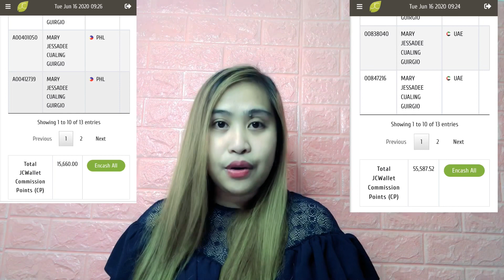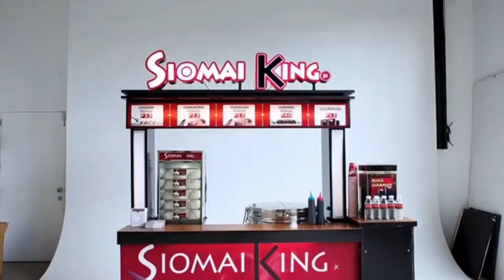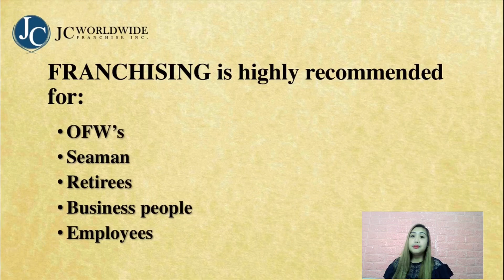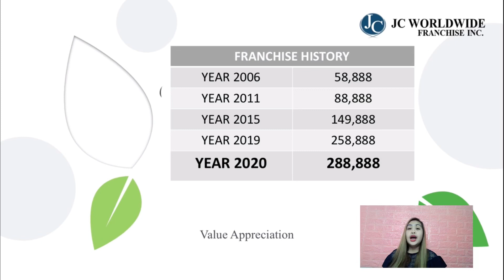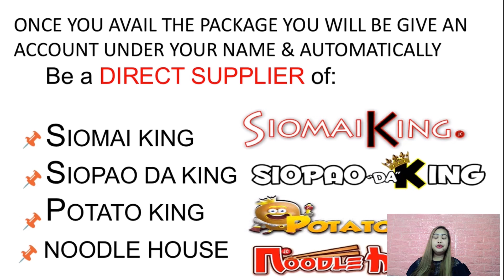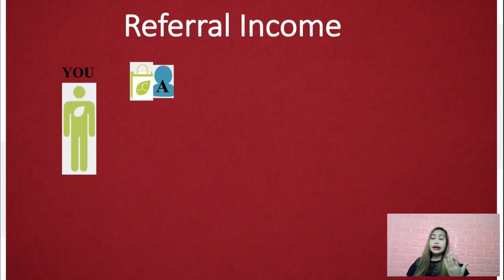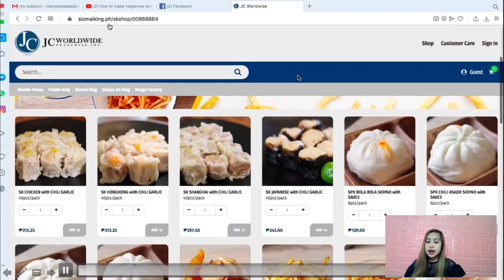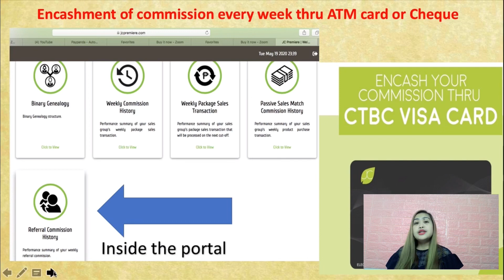KUMITA NG P70,000 WEEKLY PAANO?? /ONLINE FRANCHISE/SHOUT OUT!!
Hello everyone,  would like to share How to Earn 70K Pesos in just one week
while at Home and Using Online Business and Online Franchising

If you want to know about ONLINE FRANCHISE PLEASE DO LET ME KNOW
If you are new to this channel, this is MJ (Mary Jessadee) - a Filipina expat working in United Arab Emirates. I am making videos about

helping people how to start their youtube channel, my personal life, travel experience and  Healthy food.

Let's be friend:
Facebook: MJ Guirgio (Mary Jessadee)

Credits to the music: Music: For Love
Musician: Jef

Credits to INQUIRER for their video/news on soimai king online franchise

Credits to JC premiere for video on Erwin Tulfo advertisement

If you saw this frol my own Youtube channel and my fb page you can direct approach me.

Be an Online Franchisee for as low as 15,888 pesos only.

Be a DIRECT SUPPLIER of:
📌SIOMAI KING
📌SIOPAO DA KING
📌POTATO KING
📌 NOODLE HOUSE

Normally 288,888 pesos ang Franchise Package sa bawat foodcart concept namin. Pero right now we have a promo that is limited to FEW SLOTS ONLY.

15,888 pesos lang, you can already sell lahat ng meron kami na items sa foodcart.
Puwede mo ibenta ng frozen, puwede rin cooked.

Again, this offer is limited to FEW SLOTS ONLY.

Before kapag nag avail ka ng 288,000 PESOS FRANCHISE PACKAGE, isang concept lang ang pwede mo ibenta. Halimbawa SIOMAI KING ang pinili mo, siomai lang talaga ang ibebenta mo.

Kaya sulit na sulit talaga itong ONLINE FRANCHISE PACKAGE dahil lahat ng foodcart concept items puwede mo na ibenta.

Kapag Online Franchisee ka na, 46% ang discount mo per item. Puwede mo hindi sundin ang srp sa bentahan. Ikaw ang mag-decide sa selling price mo depende sa market mo.

Puwede ka rin magpa-reseller dahil maliit lang naman ang puhunan mo kasi nga direkta ka sa planta.

Kasama din sa Online Franchise package ang inihanda naming ONLINE MARKETING TRAINING kung saan matututunan niyo kung paano magkaroon ng AUTOMATED SALES kahit na hindi kayo magaling sa pagbebenta. At magagawa mong kumita sa sistemang ito kahit nasaang panig ka man ng mundo.

Step 1
Mag-register para ma avail ang promo.
15,888 lang po ang Online Franchise package.

Puwedeng pumunta sa main office namin sa Ortigas at doon po tayo mag-transact.

Or kami na ang mag process ng registration po ninyo, payment via bdo, gcash or paymaya.

Step 2
Once na-transact na, same day ibibigay namin ang ordering system para sa pagre-order mo ng products sa planta. Direkta po sila mag-dedeliver sa inyo.

Same day din ibibigay namin ang ONLINE FOODCART WEBSITE niyo na parang lazada. Doon po mag-oorder ang mga customers niyo at planta na po ang bahala mag ship ng item sa kanila. Yung kinita niyo po diretso JC Worldwide Franchise E-WALLET po ninyo.

You will also have your OWN ONLINE PORTAL with your own username and password kung saan mamo-monitor niyo po lahat ng mga orders sa inyo at kung magkano na ang kinita ng ONLINE FOODCART po ninyo.

Imagine puwede ka na magbenta ng 4 foodcart variants for only 15,888 pesos.

Direct supplier ka na po ha. Meaning puwede ka din po bumili direkta sa planta sa makati kapag Online Franchisee na po kayo.

Hindi niyo na kailangan magbayad ng 288k para makapagbenta ng foodcart items namin. At ang maganda sa online selling, walang papeles sa dti, walang binabayaran na puwesto at walang tao na pinapasahod.

Limited slots lang po ito, as of now last 20 slots na lang po.
Kaya mag avail na po kayo dahil sobrang sulit po nito.

ONLINE BUSINESS po ang trending ngayon kaya mag avail na po kayo.

Kindly send your full details kapag interested po mag-avail. 🙂

Name:
Birthday:
Complete address:
Mode of payment:

FYI 46% ANG DISCOUNT NIYO KADA ITEM.
HALOS KALAHATI PO KAYA
MAS MALAKI PA RIN ANG KIKITAIN MO KAPAG DIRECT SUPPLIER KA AT IKAW ANG NAGPAPA-RESELLER. 😉

can give you further details, thank you. 🙂